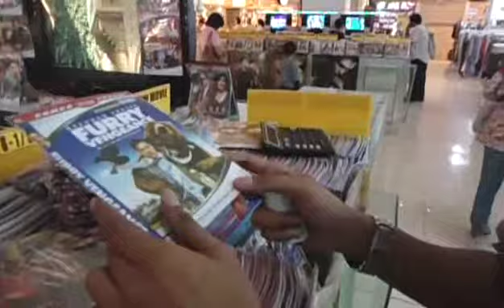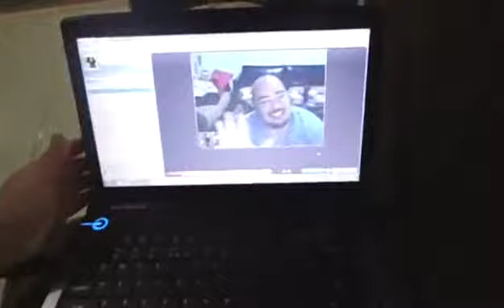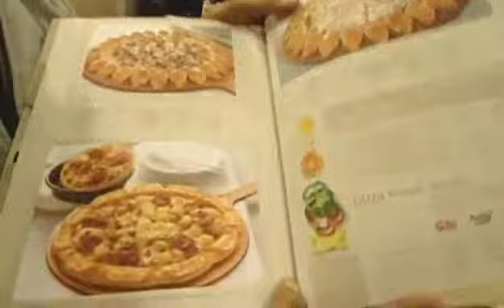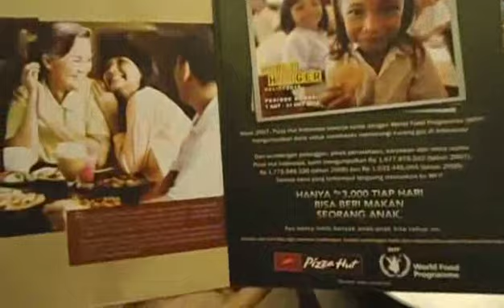My Family from My Indonesian side (2010)